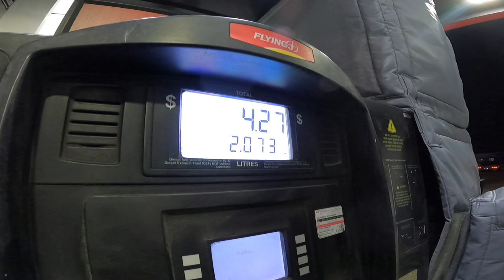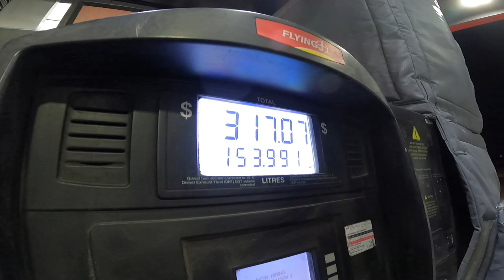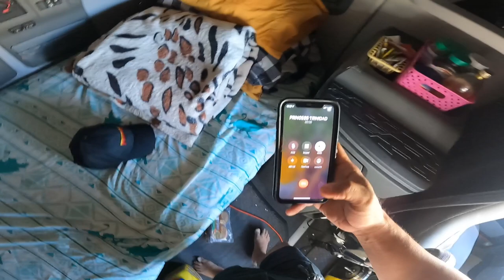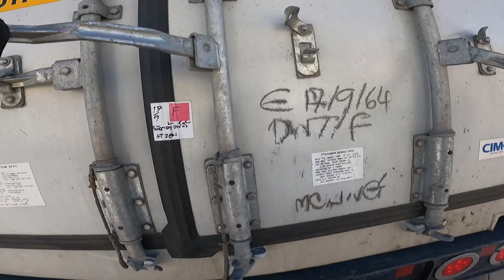When you Thinking about your Son while doing Long Haul Truck Driving ~ Lakay Trucker🇨🇦 [EP125]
Para sa mga hindi nakarating na inimbita ko, ok lang mga sir/mam marami pa namang pong  pagkakataon...

My Son Rendell Stephen D. Trinidad, Third Birthday Celebration.. HAPPY BIRTHDAY SON I LOVE YOU SO MUCH !! Thank you lord for the good health of my family🙏🏻🙏🏻🙏🏻

#￼viralvideo
rookiedriver
truck driver
dangerous
slippery
icy road surface
winter drive
driving
block ice
Moose Bumper
Herd Moose bumper
Moose Bump
Collision
Body Shop
Truck Body shop
Towing Company